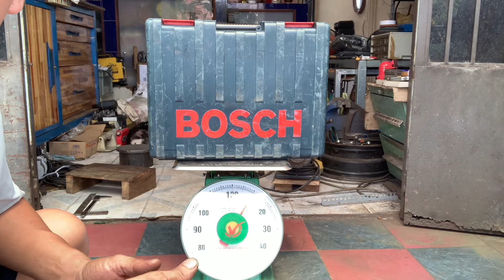Đã Bán - Máy Đục Bê Tông BOSCHHAMMER GSH 5E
Máy Đục Bê Tông BOSCHHEMMER
⚜️⚜️⚜️Made In GERMANY⚜️⚜️⚜️
Model: GSH 5E
Điện Zin: 100V
Công Suất: 1.100W
Máy Nặng: 6,5 Kg- Cả Thùng Nặng: 10 kg
Máy mới gần 95%,đi cùng 2 mũi đục Nhọn-Dẹp.
Mũi Đục Bê Tông Bosch thông dụng: 18 Ly
Giá: 2 triệu 5 trăm ngàn đồng (Giá Đã Bao Gồm Phí Vận Chuyển)(Ship Cod có cọc phí vận chuyển)
Địa chỉ: 2 L-Phạm Phú Thứ-F:11-Q:Tân Bình (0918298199-nguyễn minh thảo)